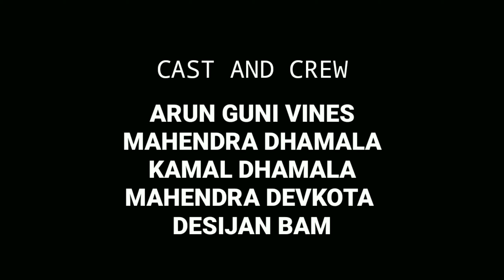Ragging In Hostel Life || Comedy Short Video || Part-2 || School BoyZ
Ragging In Hostel Life || Comedy Short Video || School BoyZ

Thanks To
Arun Guni Vines❤️

This Video Is Just For Entertaining Purpose.The Words Are not !! Used to dominate someone !races,castes.

-We are Inspired From The Youtubers And shows like Ganesh gd,James Shrestha,Ashish Chanchalani,Bhuwan Bam,Sakkigoni,Meing Sherap,Sisan Bania

 -Donot❎ Upload Our Contents To any Other Social Media Without Our Permission.Embeddin -g To website is allowed✔️.